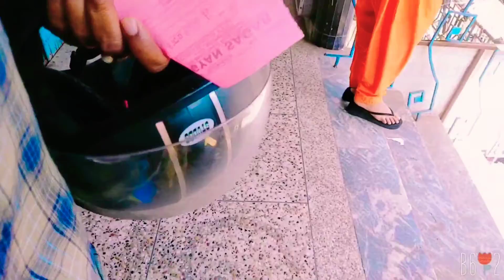Shaily 100 subscriber celebration party lenna vlog